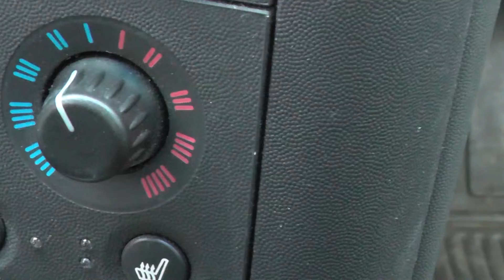Big Red and Ezra, 12-2-2013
A mated pair of Red-tailed Hawks (Buteo jamaicensis), nicknamed Big Red (the female) and Ezra (the male), spend time close together on the Cornell University campus.  Ithaca, New York, 12/2/2013.